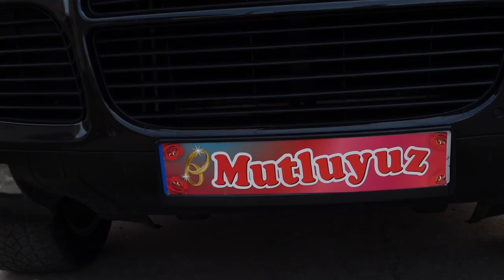DÜĞÜN TÖRENİ ALİ ve ÜMİYE FULL HD 2 3 4 5